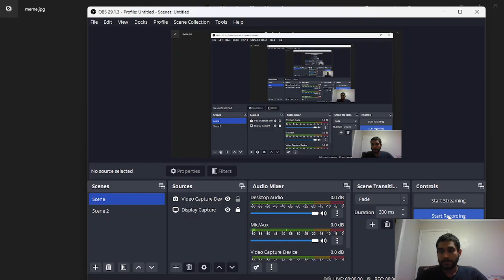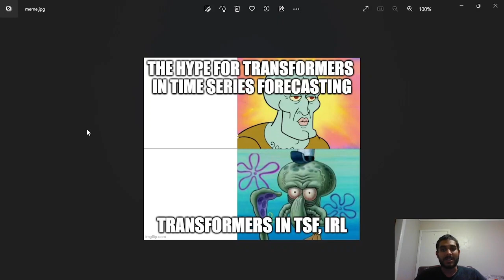Why Transformers fail at Time Series. Why do simple models beat Transformers at TSF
When they were first gaining attention, the world lost its mind about Transformers in Time Series Forecasting. Unfortunately, Transformers never quite lived up to the hype. So, what went wrong?

To quote the authors of, "TSMixer: An All-MLP Architecture for Time Series Forecasting"- "The natural intuition is that multivariate models, such as those based on Transformer architectures, should be more effective than univariate models due to their ability to leverage cross-variate information. However, Zeng et al. (2023) revealed that this is not always the case – Transformer-based models can indeed be significantly worse than simple univariate temporal linear models on many commonly used forecasting benchmarks. The multivariate models seem to suffer from overfitting especially when the target time series is not correlated with other covariates."

The problems for Transformers don't end here. The authors of 'Are Transformers Effective for Time Series Forecasting' demonstrated that Transformer models could be beaten by a very simple linear model. When analyzing why Transformers failed, they pointed to the Multi-Headed Self Attention as a potential reason for their failure.

"More importantly, the main working power of the Transformer architecture is from its multi-head self-attention mechanism, which has a remarkable capability of extracting semantic correlations between paired elements in a long sequence (e.g., words in texts or 2D patches in images), and this procedure is permutation-invariant, i.e., regardless of the order. However, for time series analysis, we are mainly interested in modeling the temporal dynamics among a continuous set of points, wherein the order itself often plays the most crucial role."

To learn more about their research and Transformers in TSF tasks, I would suggest reading the article below.

Small Snippets about Tech, AI and Machine Learning over here

For more details, sign up for my free AI Newsletter, AI Made Simple. AI Made Simple

Using this discount will drop the prices- 800 INR (10 USD) → 640 INR (8 USD) per Month

8000 INR (100 USD) → 6400INR (80 USD) per year (533 INR /month)

Catch y'all soon. Stay Woke and Go Kill all